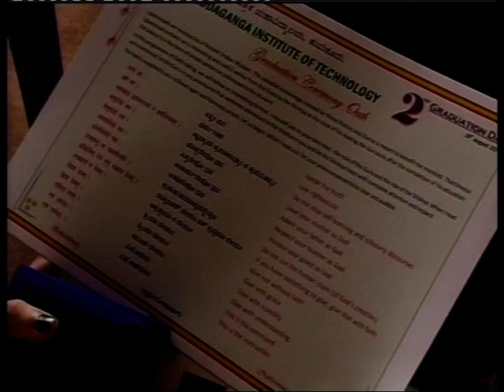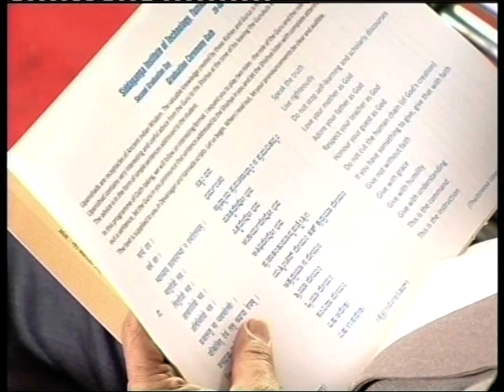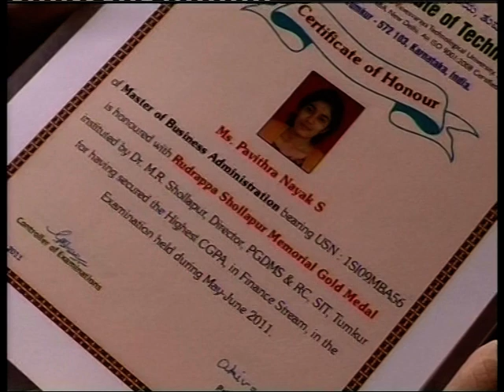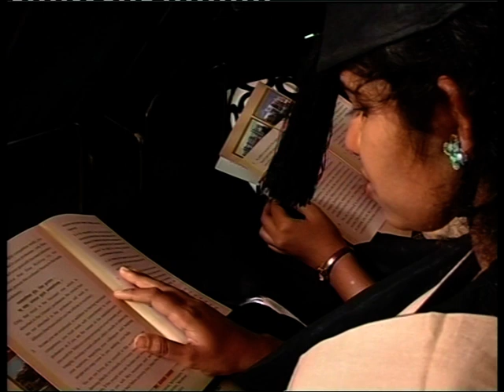BCS TUMKUR 99005 75337